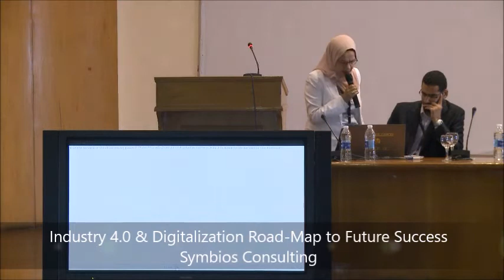Industry 4.0 & Digitalization Road-Map to Future Success- 1st October 2019- Part1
Speaker: Eng. Shereen Mosallam
Our Recipe for Operational Excellence:
1) PEOPLE
2) PROCESS
3) TECHNOLOGY
4) GOVERNANCE